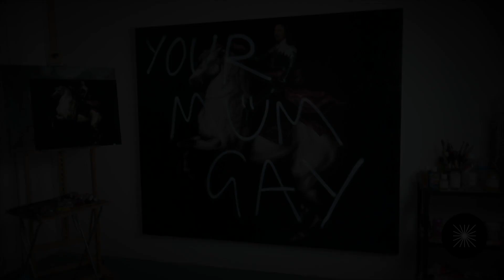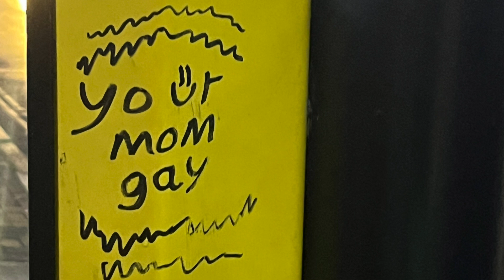Pang Interview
“YOUR MUM GAY”

Recently I used my “favourite” local wall scrawl to deface the best painting I’ve ever done.

Every day on my way to my studio, as I worried about how to recreate this classical Van Dyck masterpiece, I passed this little scribble on a pedestrian crossing machine, staring at the words of what I imagine is a teenage boy. Am I projecting? Definitely. Is that sexist? Maybe an elderly lady wrote it. Maybe I sleep-walked and wrote it myself.

The original graffiti is undoubtedly sexist, homophobic and basic as hell. But I can’t help laughing every time I see it, even as a gay woman.

Language is the cornerstone of our entire civilisation. It consolidates our individual, social and national identities, and can either empower or destroy us. These “mouth noises” can move mountains and but disappear into thin air.

But what happens when you take injurious language out of context?

Painting is revered. Graffiti is not. Why is painting at the top of the “art food chain”, when graffiti is as old as mankind? What makes an artist? The graffiti inside a club toilet might have a million private viewers over the years, whereas the art inside a gallery or museum is only accessible for a finite period of time, and for a price.

By memorialising both of these things together, slathering the low-brow onto the high brow, am I making my painting better or worse? Am I empowering myself, or devaluing my painting?

It took 3 months to paint and 8 seconds to destroy. Swipe to the next pic for the original graffiti.

Inspirations for this piece include other artists who hijack text, such as Elijah Daniel, who wrote “The Holy Bible…But Gayer”, artist / poet Richie Culver, and every anonymous graffiti writer and toilet author in the world.